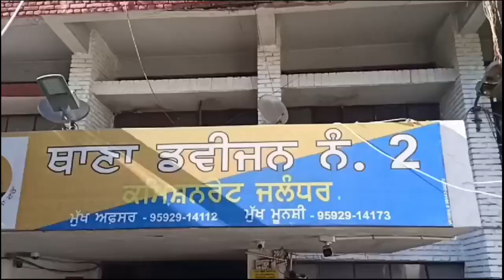मोबाइल फोन चोरों के खिलाफ जालंधर कमिश्नरेट पुलिस की बड़ी कार्रवाई | YUGMARGTV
जालंधर: पुलिस आयुक्त श्री स्वपन शर्मा के नेतृत्व में जालंधर कमिश्नरेट पुलिस ने मोबाइल फोन चोरों के खिलाफ एक महत्वपूर्ण अभियान में 22 मोबाइल फोन सहित चार मोबाइल फोन चोरों को गिरफ्तार किया है। इस संबंध में जानकारी देते हुए पुलिस आयुक्त ने बताया कि पुलिस को सूचना मिली थी कि जतिन उर्फ ​​जट्टू और कमलजीत सिंह उर्फ ​​कमल अपराधी हैं जो मोटरसाइकिल और मोबाइल फोन चोरी करने के आदी हैं और उनके खिलाफ मामले भी दर्ज हैं. उन्होंने बताया कि इसके बाद पुलिस ने ढिलवां चौक पर जाल बिछाया जहां दोनों चोरी की मोटरसाइकिल बेचने की योजना बना रहे थे, जिसके बाद दोनों आरोपियों को बिना नंबर की हीरो पैशन मोटरसाइकिल के साथ गिरफ्तार कर लिया गया. श्री स्वपन शर्मा ने कहा कि आगे की जांच के दौरान उनके पास से एक और मोटरसाइकिल, 12 मोबाइल फोन और दो स्मार्ट घड़ियां बरामद की गईं।